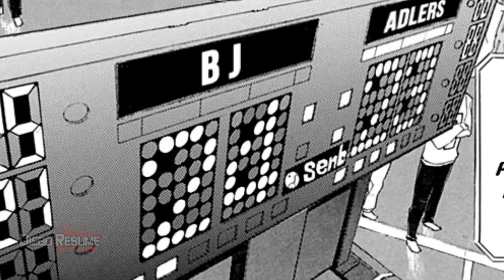🏐 Así fue el FINAL de Haikyuu | Hinata vs Kageyama | Haikyuu Arco Final Resumen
⬇️ Resumen narrado y editado del Final de Haikyuu (manga) ;)

-Y los OST de Haikyuu jeje